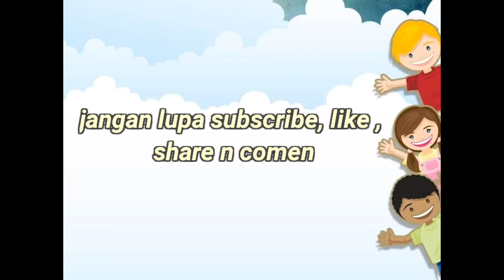Permainan kereta api gembira - Permainan tradisional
Vidio ini membahas tentang permainan kereta api gembira. Permainan ini termasuk permainan tradisional. Permainan kereta api gembira ini banyak di sukai anak anak sekolah dasar atau taman kanak kanak.